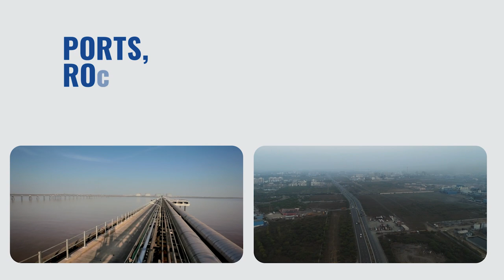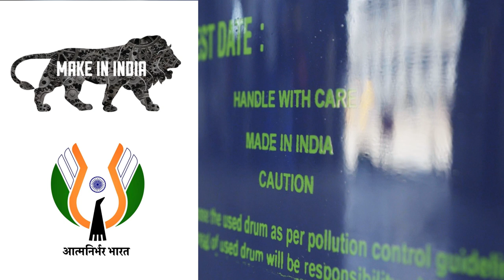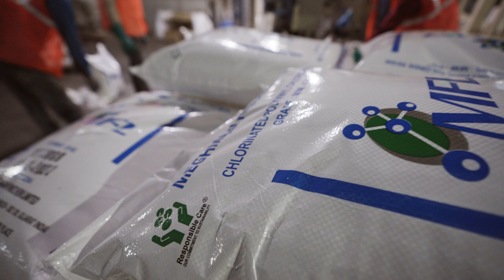Meghmani Finechem Limited - Corporate Film